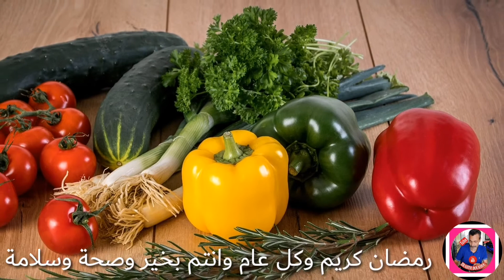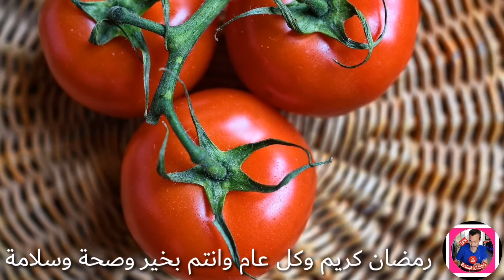عصير الخيار 🥒الطبيعي كنز من الفوائد